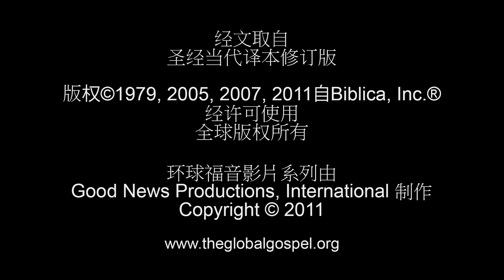092 - 耶稣在彼拉多面前 (Mandarin)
参照圣经: 约翰福音18章28-38节
耶稣被彼拉多审讯。

问题1: 为什么说耶稣的身份是基督教的核心问题?

问题2: 既然耶稣已经明确的表明了神的国不在这个世上, 你怎么描述他的国是什么?

问题3: 彼拉多问:"什么是真理?" 有多少人是如何回答这个问题的? 你会怎么回答这个问题?